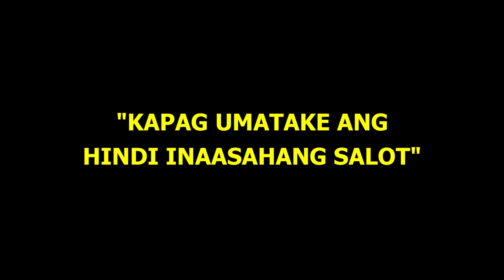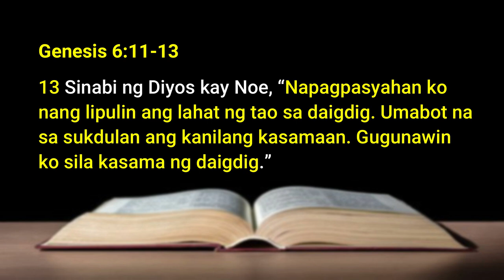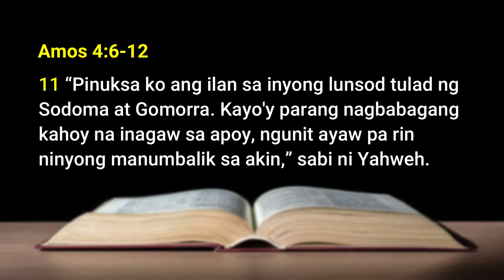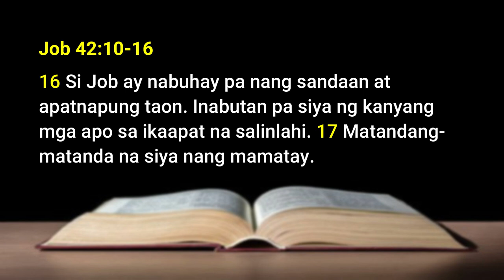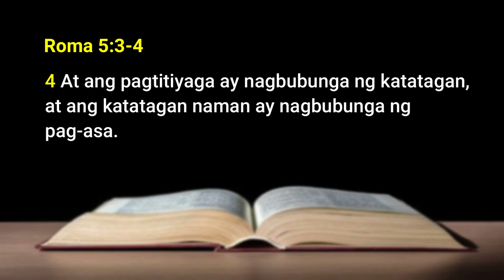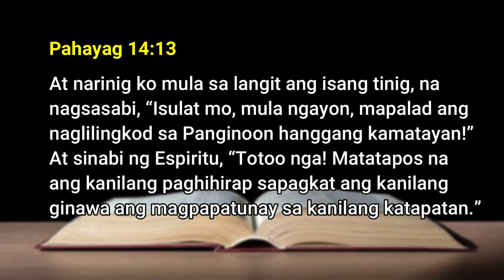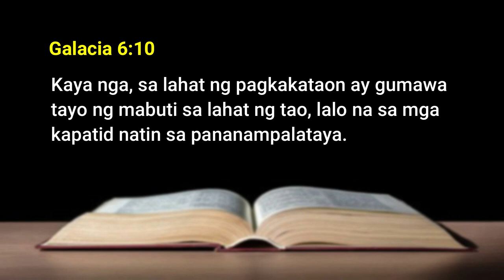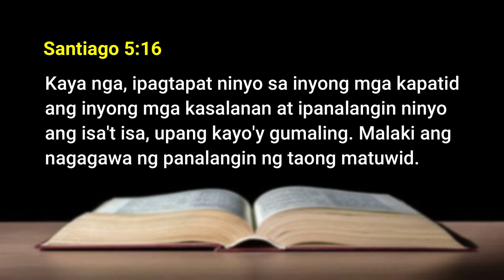2020 09 20 - Kapag Umatake ang Hindi Inaasahang Salot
September 20, 2020 - Kapag Umatake ang Hindi Inaasahang Salot